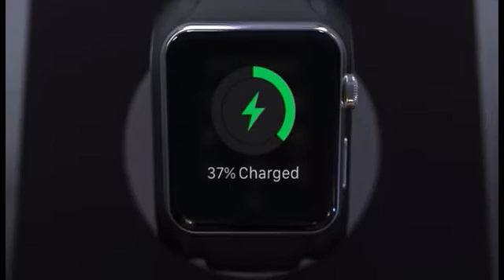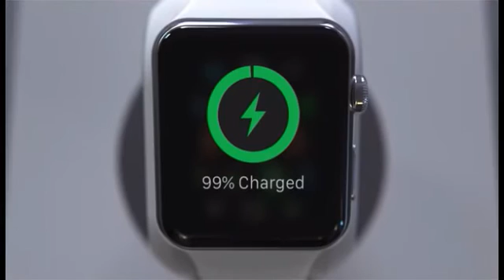LIFT Is An Anti Gravity SmartWatch Charger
Introducing Lift, the only smartwatch charger that levitates in mid air while it charges. Simply place your Pebble or Apple Watch over the charging base and watch it magically levitate in mid air, all while charging via its revolutionary induction system. When it’s not charging your watch, it transforms into a beautiful smart lamp.